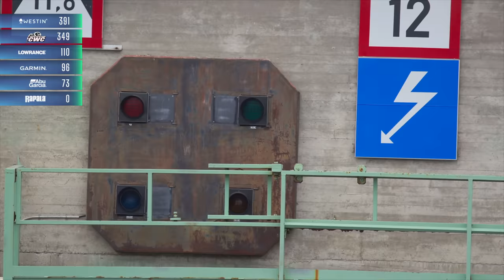PREDAATTORI SKUUPISSA - PredatorMasters 2023 with Ruoto | Jakso 5 SUB🇬🇧🇩🇪🇫🇷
PredatorMastersin toinen tuotantokausi. Mukana kuusi joukkuetta ja kolme kohdetta. Ohjelmassa kalastetaan ahventa, kuhaa ja haukea. Viisi pisintä kalaa otetaan huomioon tuloksissa.

Kaikille avoimiin kalastuskilpailuihin, KalastusLiigoihin voit osallistua osoitteessa:
Kilpailumuotoina on ahvenen kalastus, hauen kalastus ja pilkkiminen.

Jaksoja on kuusi ja joukkueita on kuusi: Lowrance, Garmin, CWC, Abu, Westin ja Rapala. Jokaisessa joukkueessa on kaksi kilpailijaa. Pääyhteistyökumppani on Ruoto ja kiitämme suuresta avusta Canon Finlandia.

Luvassa on jännittävän kisakalastuksen lisäksi vinkkejä kalastustekniikoista ja uusimmista välineistä. Kysymyksessä on vaativa kilpailumuoto, sillä joukkueiden tulee hallita useita eri kalastusmuotoja ja erilaisia vesistöjä.

Ensimmäisessä kahdessa jaksossa kalastetaan kuhaa Simpelejärvellä elokuussa. Majoituspaikkana Muikkulahden huvilat

Jaksoissa 3-4 kalastetaan ahventa Pyhäjärvellä ja jaksoissa 5-6 ollaan Pielisjoella.